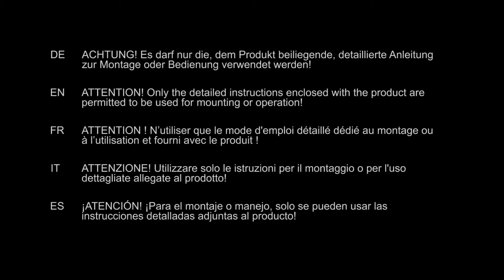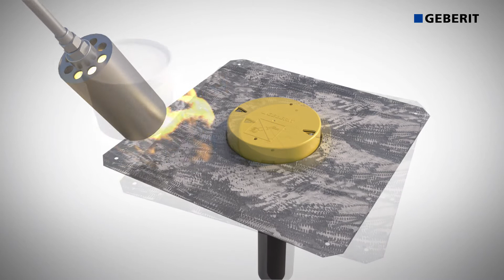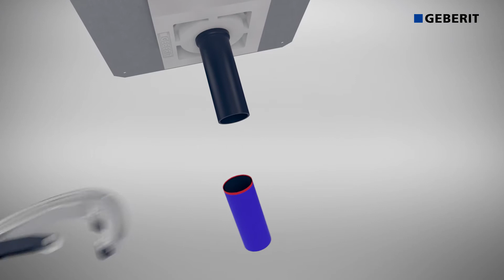Geberit Pluvia, Leichtbaudach, Bitumen, Brandschutz – Installation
Installationsschritte des Pluvia Dachwassereinlauf mit Befestigungsflansch für Dachabdichtungsfolien und der Geberit Dachdurchführung mit der integrierten Brandschutzmanschette im gedämmten Leichtbaudach auf Folie.